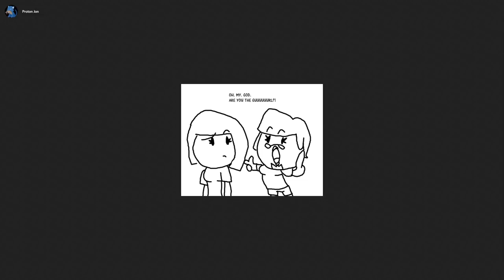MATT DAMON FROM ARTHUR IN EVANGELION | Mario Kart 8 Deluxe w/ Friends (4.14.2022)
And the theme song, A Cruel Arthur's Thesis